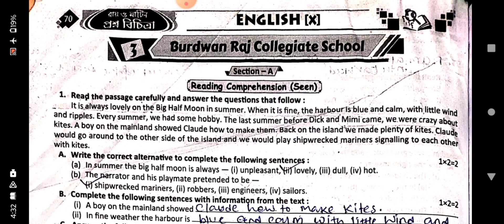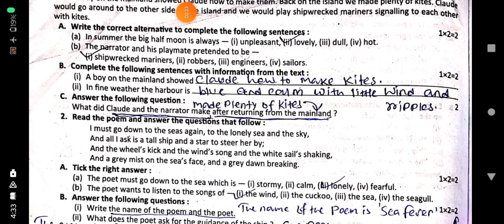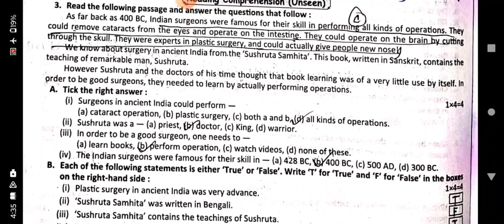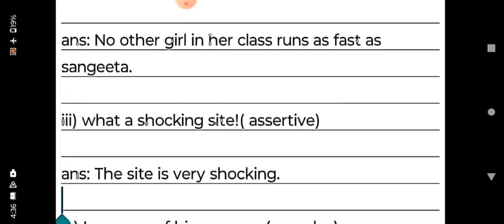Madhymik ray martin prosno bichitra 2025 vol 1 solve 3rd no school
Burdwan Raj collegiate school
English solve
Ray martin prosno bichitra 2025 vol 1
Class 10
English solve